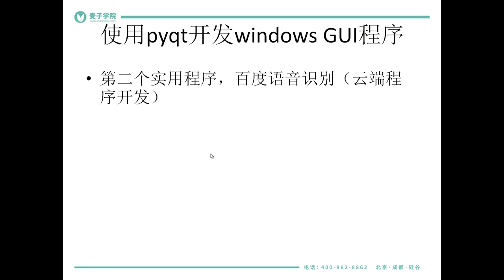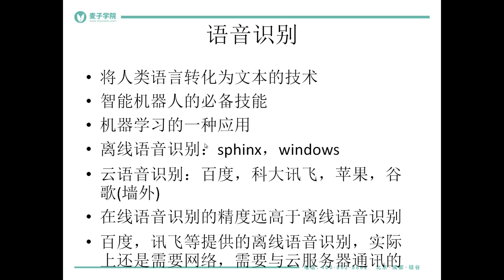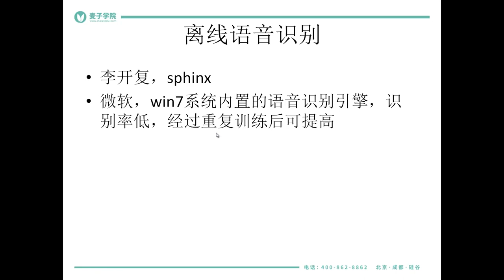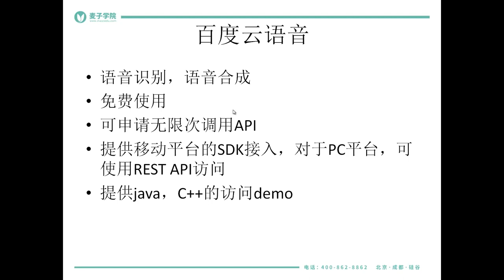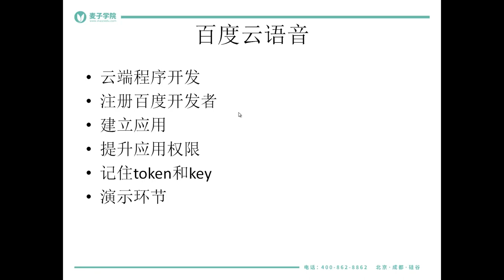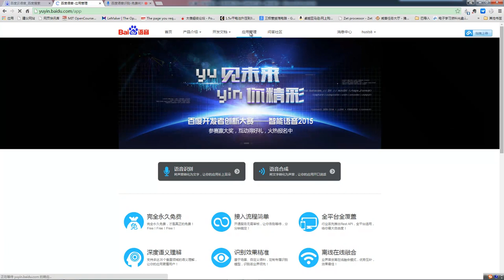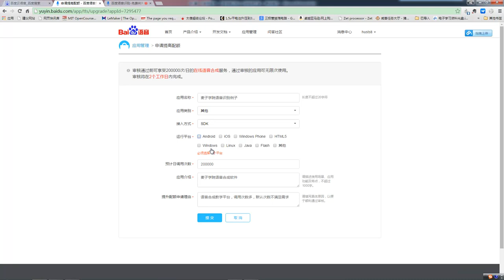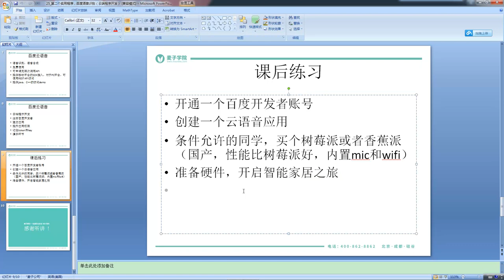使用pyqt开发windows gui程序及打包36 百度语音识别（云端程序开发）